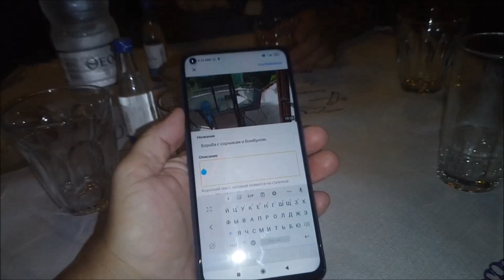ИСКУПАЛИСЬ И ПОУЖИНАЛИ В ТАВЕРНЕ ЗАКОНЧИЛСЯ ИЮЛЬ